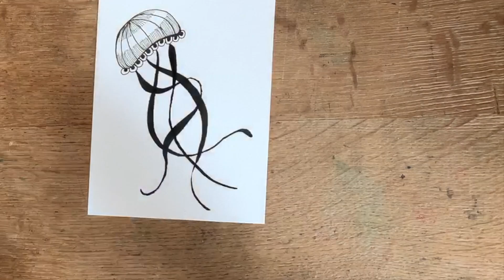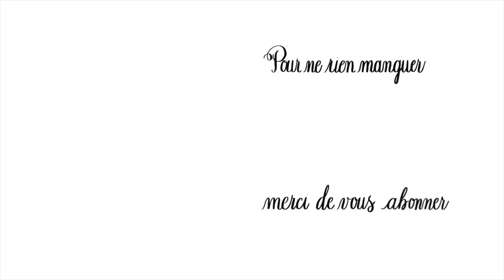Doodling facile : méduses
Une envie de dessiner des méduses concrétisées sous la forme de doodles avec différents outils comme des feutres et feutres pinceaux.